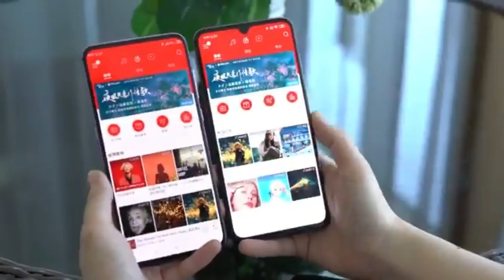In Display Camera😱😱😱😱what a Technology 🔥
Welcome to Techy Jock